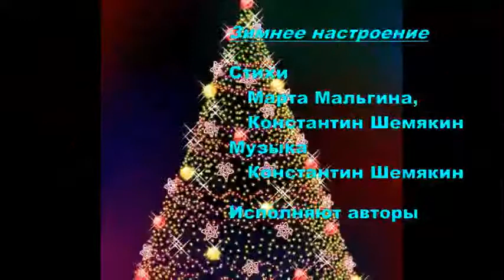Зимнее настроение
Новый год так хочется что нибудь сказочного волшебного вот и появилась наша совместная песня авторы стихов М. Мальгина и К.Шемякин, автор музыки К.Шемякин.